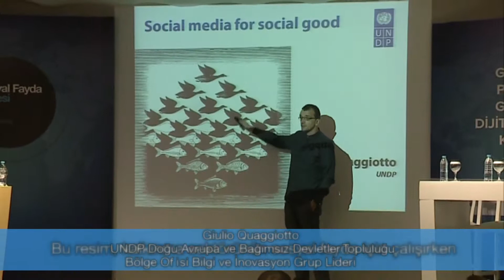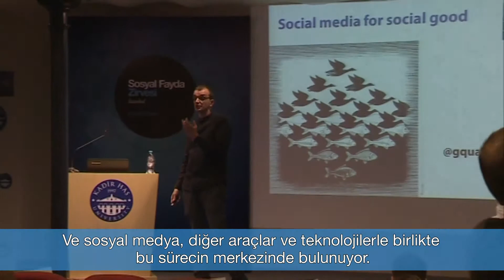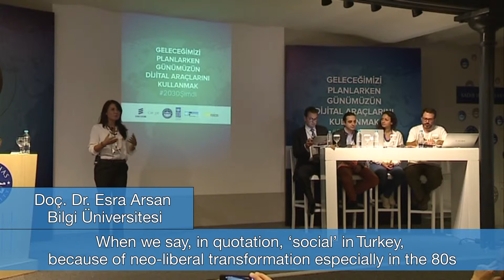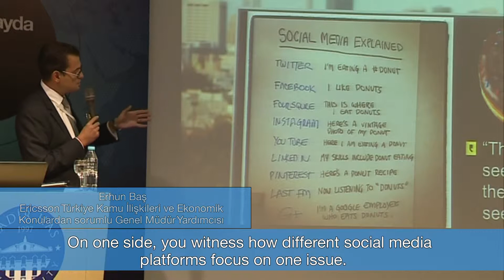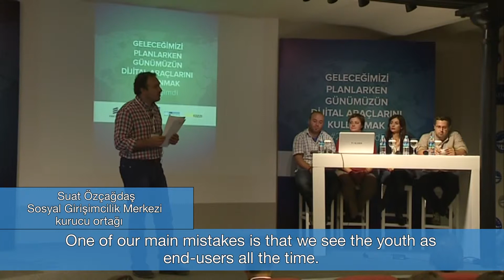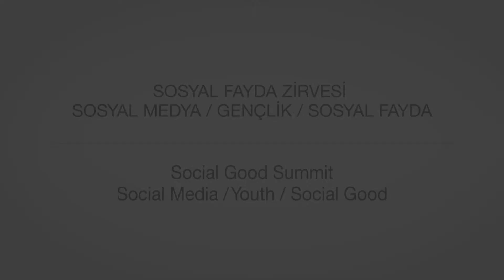Sosyal Fayda Zirvesi İstanbul buluşması / Social Good Summit İstanbul meet-up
Sosyal Fayda Zirvesi İstanbul buluşmasında, 2030 yılında istediğimiz dünyayı yaratmak için yaratıcı ve yenilikçi sosyal fayda projeleri ile bakış açılarımızın değişmesi gerektiği vurgulandı.

Social Good Summit İstanbul meet-up ended with an invitation to the world to change the point of view in solving our greatest challenges with innovative social good projects for the future we want in 2030.